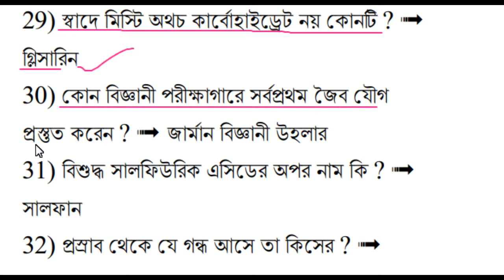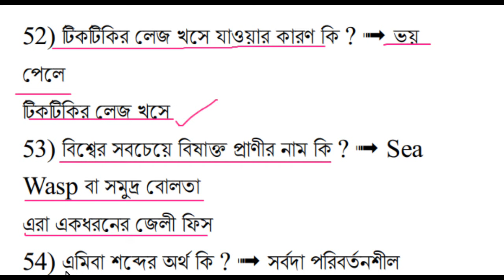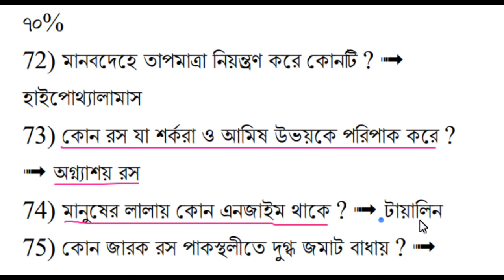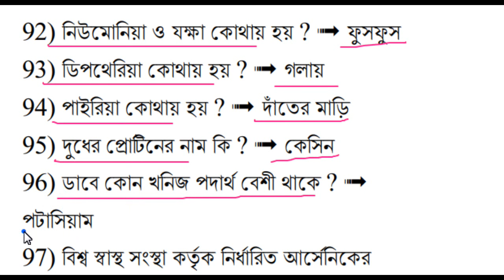BD JOB QUESTION 2018 - JOB SOLUTION 2018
THERAJUSHOW IS BANGLADESHI 1 NO FREE JOB , BANK AND BCS EDUCATION PLATFROM.
MY VIDEOS ARE PROVIDED ONLY FOR LEARN AND WATCHING PURPOSES ONLY. I HOPE THIS VIDEO WILL BENEFIT YOU A LOT.
THIS VIDEO IS FOR THEM. MY MAIN IS TO HELP THOSE WHO WISH TO DO GOVERNMENT JOBS.WATCH THE WHOLE VIDEO IF YOU LIKE THE VIDEO.
MY CHANNEL IS EDUCATION VIDEO PUBLISHED.DO NOT REPRESENT MY CHANNEL IN A BAD WAY.I WANT TO PROCEED WITH YOUR EDUCATIONAL VIDEO.

THANKS
RAJU